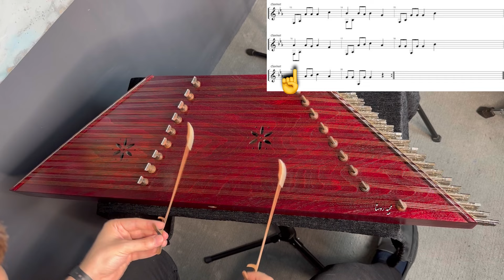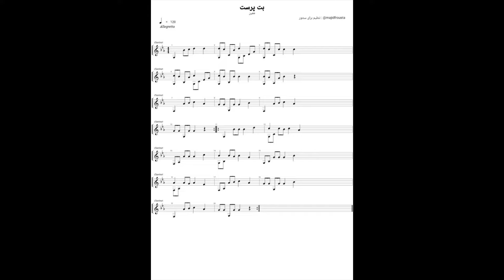آموزش سنتور: آهنگ شده ام بت پرست تو معین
درود به دوستان عزیزم
بالاخره بعد از چند روز کار و مشغله زیاد وقت کردم ویدیوی آموزشی سنتور را ضبط کنم و به جبرانش آهنگ شده ام بت پرست تو معین را که خیلی درخواست داشتید آموزش دادم.. ممنون میشم که شما هم با لایکها و کامنتاتون دلگرمی بشید برای ادامه فعالیتم .